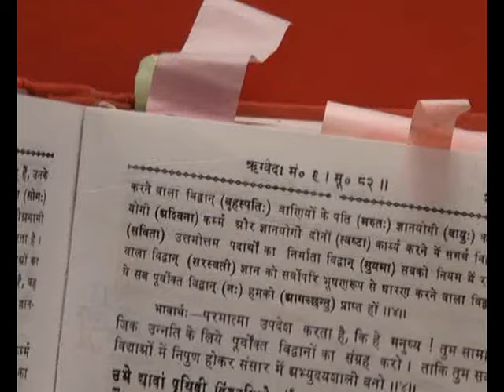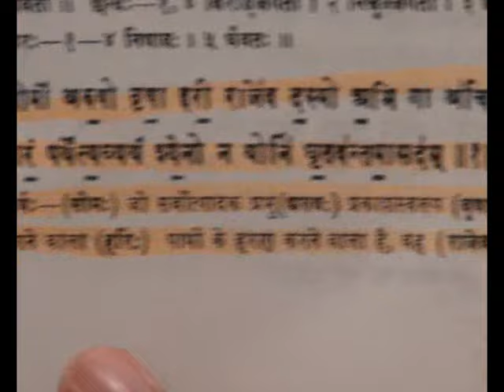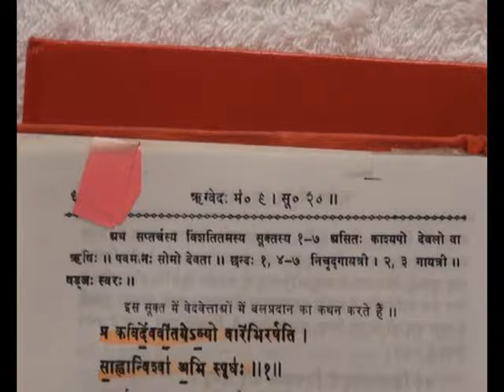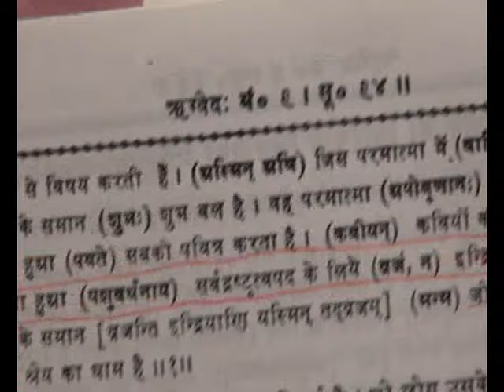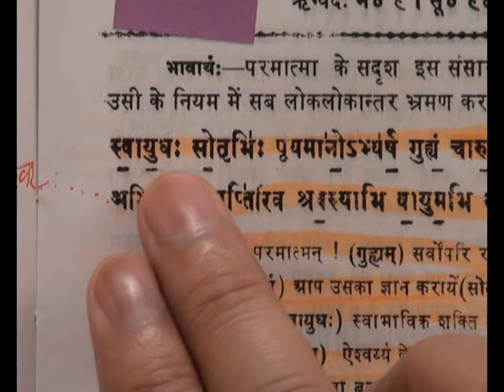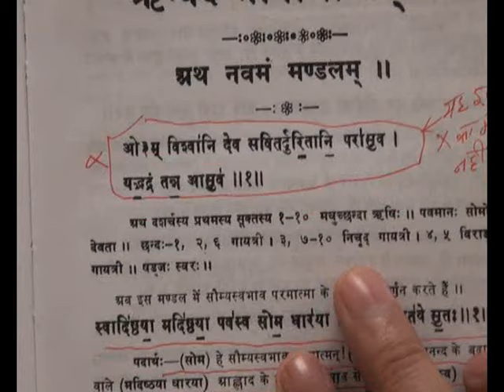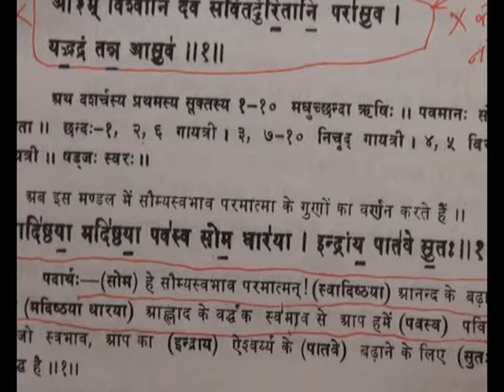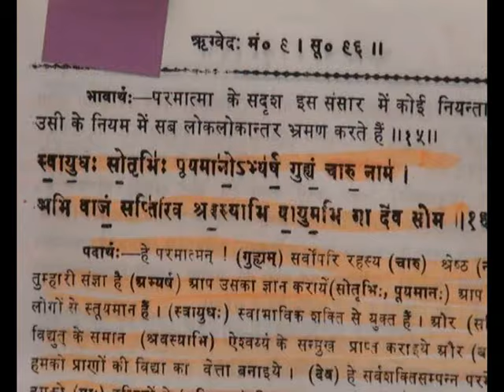तत्व दर्सी संत जगत गुरु रामपाल जी महराज ज्ञान चर्चा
कबीर किरण न्यूज़ , हमने संत राम पाल जी महराज के सत्संगों को सुना और पाया की संत रामपाल जी महराज ने धर्म के सभी तथाकथित लगभग सभी धर्म गुरुओं , महामंडलेश्वरों , राधा स्वामी पंथ ,ज्ञान चर्चा नाम से  विडियो सभी धार्मिक पुस्तकों को आधार मान कर बनाये हैं जो , जिसे देखने के बाद हमने जिम्मेदार न्यूज़ मीडिया होने के नाते ये कह सकते हैं , हर वर्ग को ये विडियो देखनी चाहिए और आप खुद निर्णय करें .